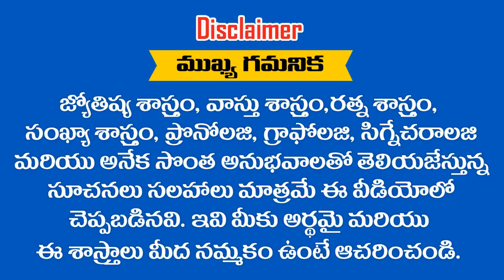" GANESH " అనే పేరు గురుంచి తెలుసుకోవాలని అనుకుంటున్నారా || RAMM KRISH NIHAN